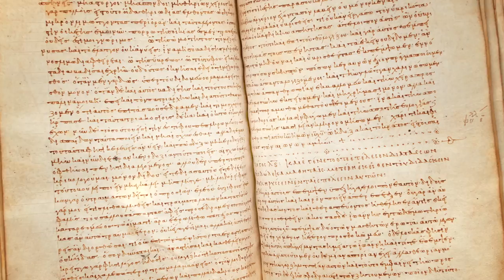First Look: The Art of the Season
There is a packed schedule of sales and events at Sotheby's New Bond Street Galleries.